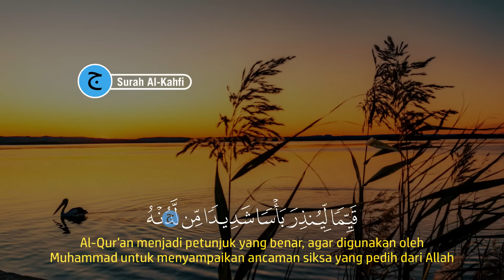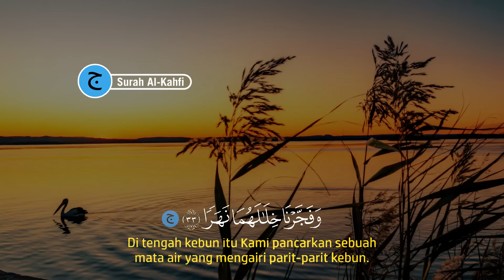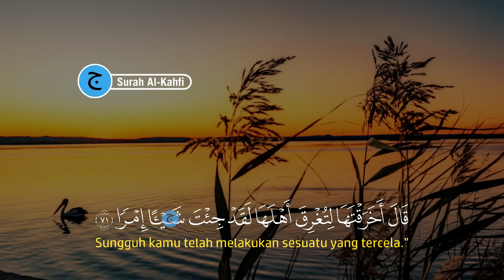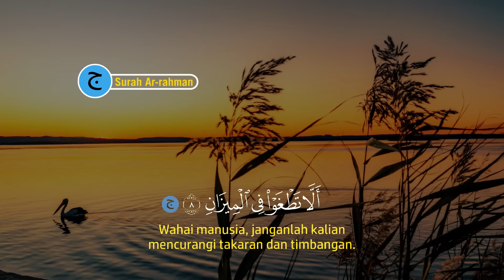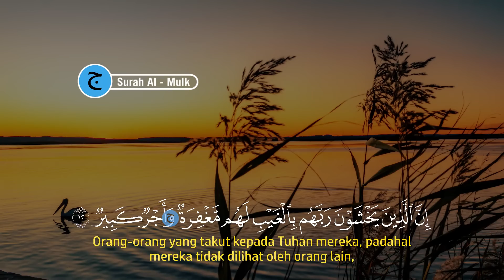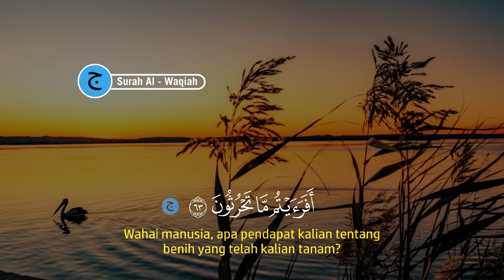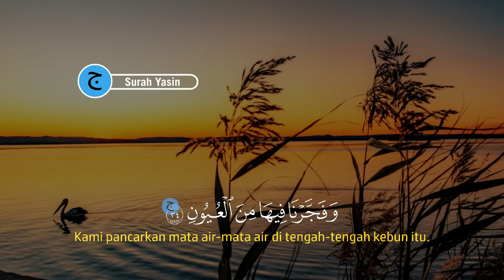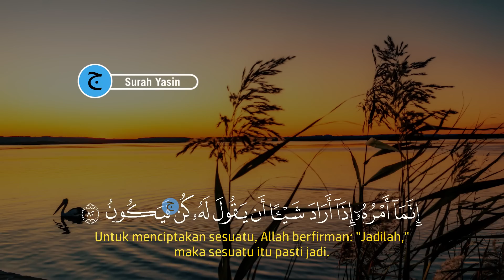Dzikir Malam Selasa Pengantar Tidur, Menenangkan Hati, Dijauhkan dari gangguan Jin